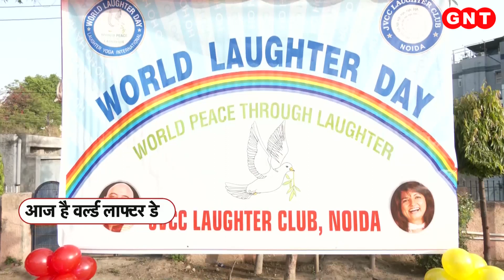World Laughter Day 2023: कई बीमारियों को दूर करती है हंसी, जानिए क्यों जरूरी है हंसना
विश्व हास्य दिवस हर साल मई महीने के पहले रविवार को मनाया जाता है. इसकी शुरुआत भारत में वर्ल्डवाइड लाफ्टर योगा मूवमेंट के संस्थापक डॉ. मदन कटारिया के द्वारा की गई थी. पहली बार वर्ल्ड लॉफ्टर डे मुंबई में मनाया गया था. विश्व हास्य दिवस पहली बार 11 जनवरी वर्ष 1998 में मनाया गया था . हर साल विश्व हास्य दिवस पर तनाव से दूर होने, अवसाद से मुक्त होने के लिए लोगों को प्रेरित करने की परंपरा चल पड़ी है. तो आप भी मुस्कुराइए दिल खोलकर हंसिये और चेहरे पर खुशी का सागर लहराइए.